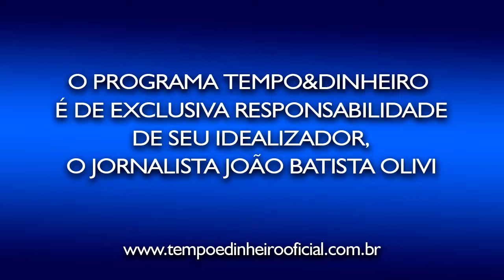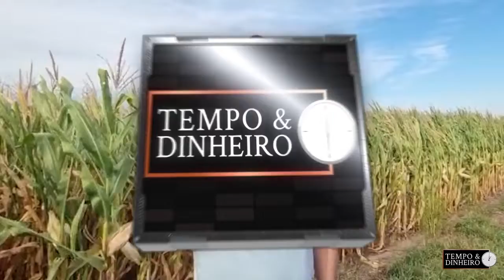Seca continua ceifando o Milho nos EUA e China